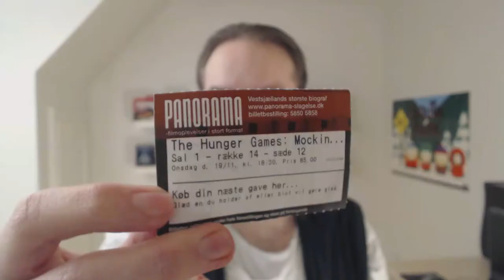Mockingjay Part 1 thoughts movie (The Hunger Games)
Spoiler alert: I reveal a lot of what happens in the movie, including details of the ending(and the book it's an adaptation of); I made this mainly for those who have already watched it. This is where I get into specific stuff of the film. I don't swear in this, for anyone bothered by such.

Timecodes for what I discuss:
00:30 bow, cold war
3:20 District 8
5:50 Peeta
10:00 ending and structure
16:25 the added action scenes
20:45 Buttercup and opening
23:35 rescue attempt, end
27:35 dictator actions and scope
30:25 more Snow
32:00 militarized towns

The Hunger Games:

The spoiler-ridden video(12 and a half minutes) where I go over thoughts I had on the movie

Catching Fire:

The spoiler-ridden video(47 and a half minutes) where I go over thoughts I had on the movie

Mockingjay part 2:

The spoiler-ridden video(48 and a half minutes) where I go over thoughts I had on the movie